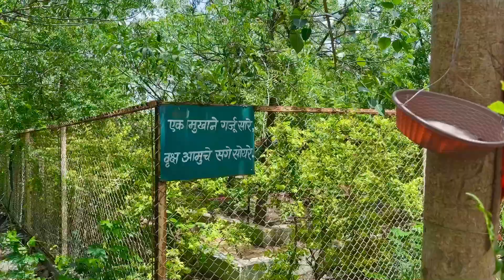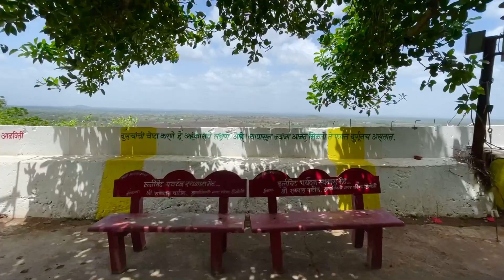Hattibet Taluka Udgir